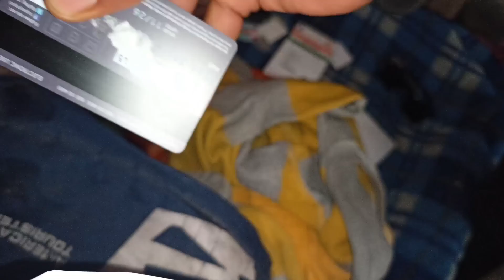Finally I Got The Cheque Book But Not The Cheddar 💸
atm card mil gya

DM FOR
ANY KIND OF SHOOT AND PROMOTION.

*PHOTOGRAPHER *CINEMATOGRAPHER